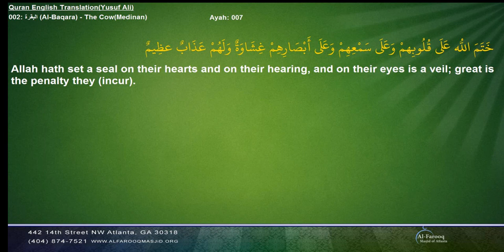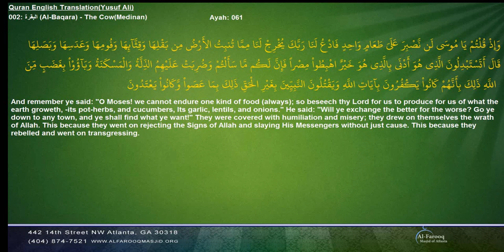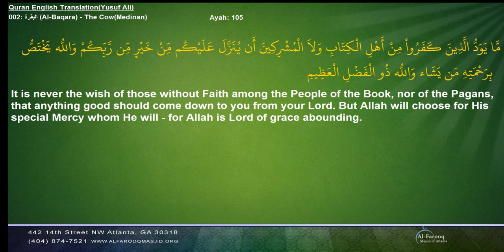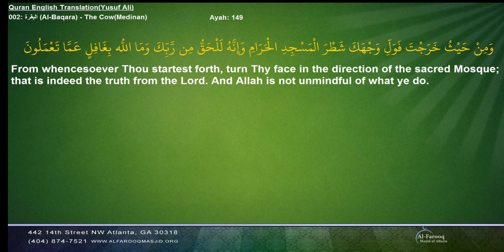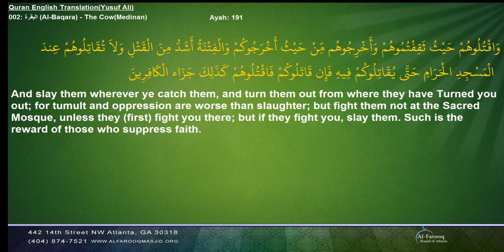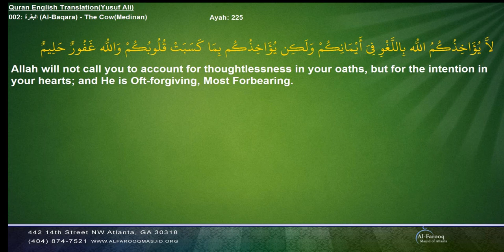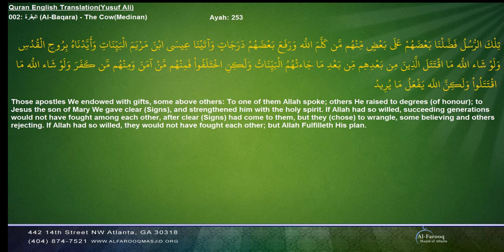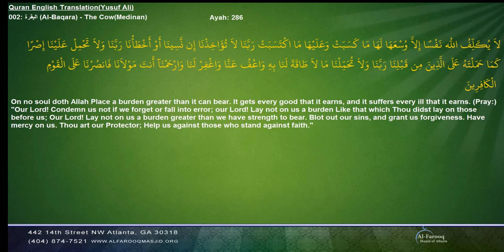002 Al Baqara English Yusuf Ali